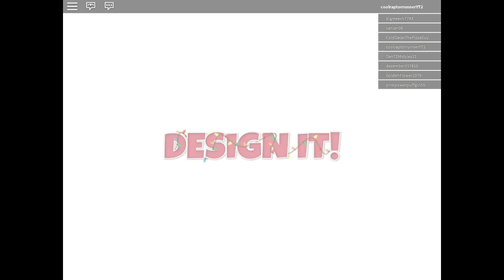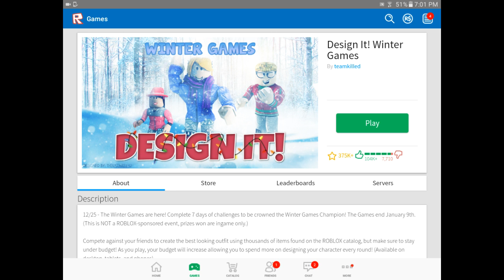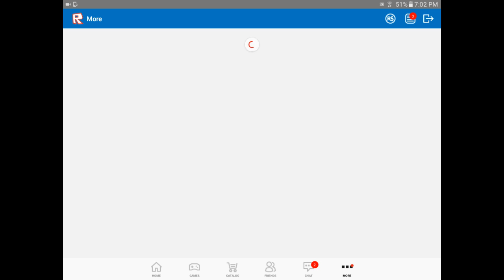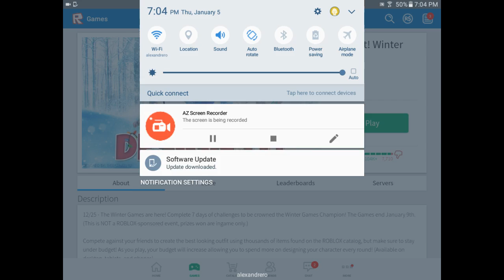Roblox desing it(and)prizon life 2.0